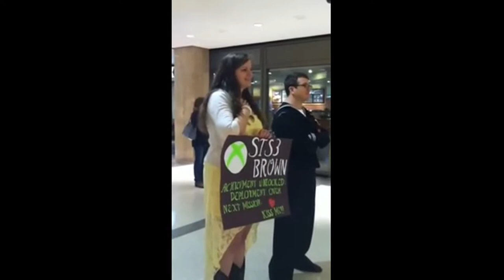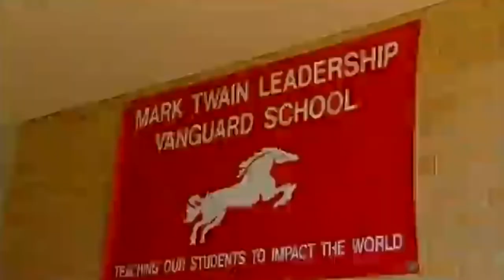Jeremys Christmas Surprise Military Homecoming